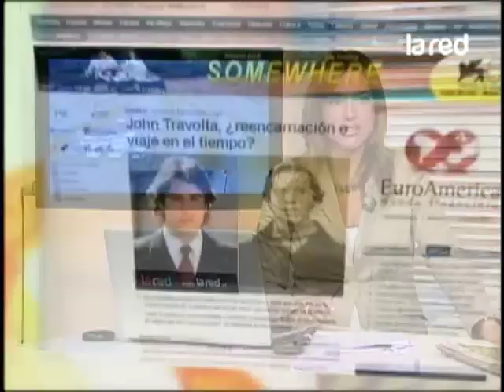Noticias de la web: la reencarnación de John Travolta